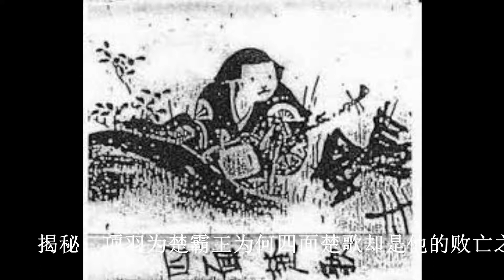揭秘：项羽为楚霸王为何四面楚歌却是他的败亡之音